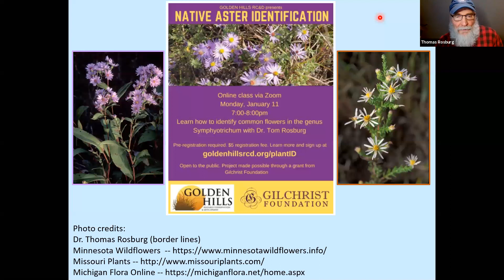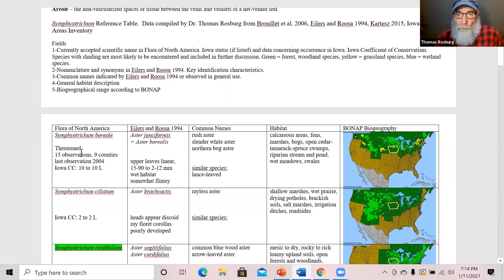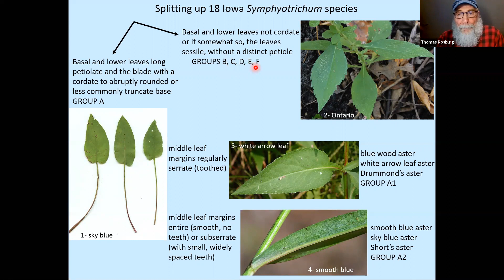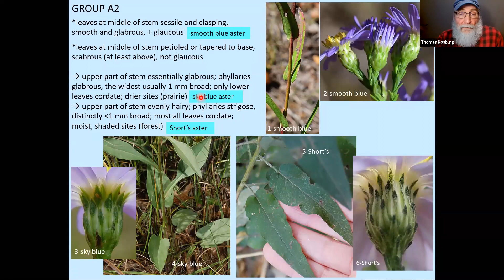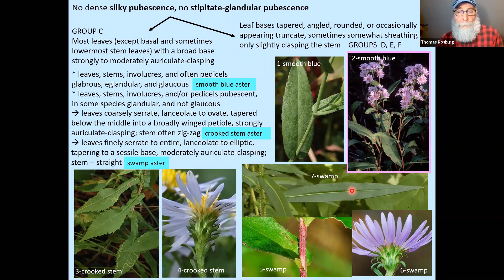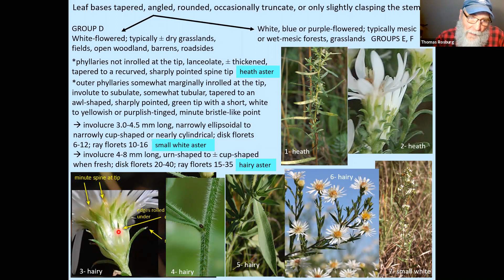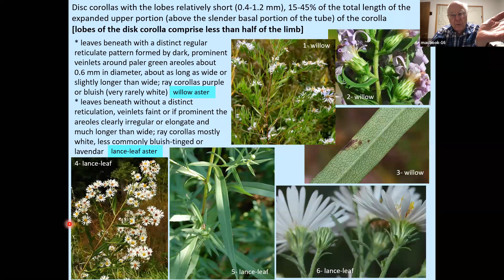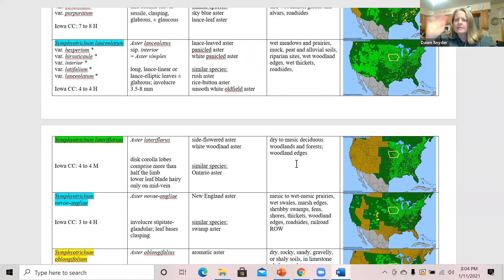Native Aster Identification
Virtual class with Dr. Tom Rosburg, recorded January 11, 2021.